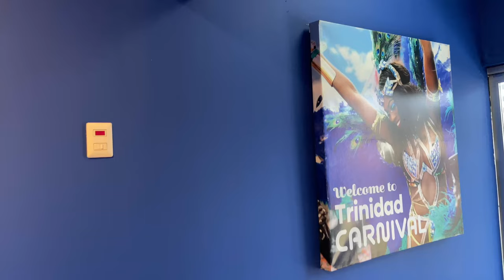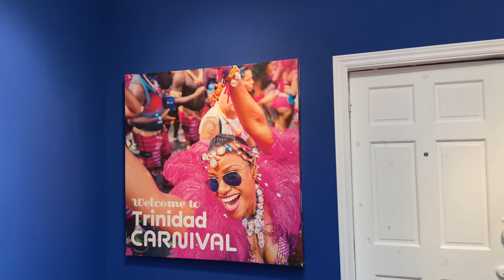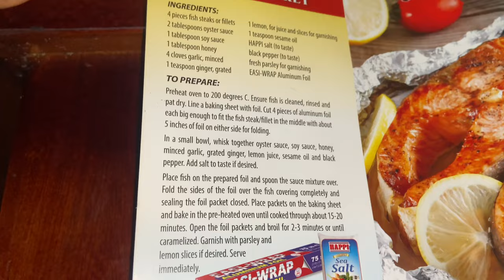WEEKLY VLOG: Back at the gym, Carnival Costumes, Maracas Beach during the week, New Car Phone Holder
WELCOME TO MY FIRST WEEKLY VLOG OF 2023!
Do sit back and enjoy XOXO! Take Care of yourselves and I will see you'll in the next one! XOXO

SHOP SOME OF MY FAVORITES

PRETTY LITTLE THING BODYSUITS
SOL DE JANEIRO BUM BUM CREAM
TREE HUT BODY SCRUBS
TREE HUT BODY BUTTERS
Formula 10.0.6 step by step renewing foot balm
Thera Breath Mouth Wash
SOCIAL HANDLES✨

✨INSPIRATIONAL MESSAGE ✨

“ January is going to be full of blessings”

💥NEW VIDEOS 💥

Sundays & Thursdays